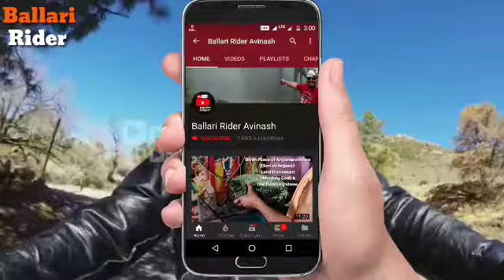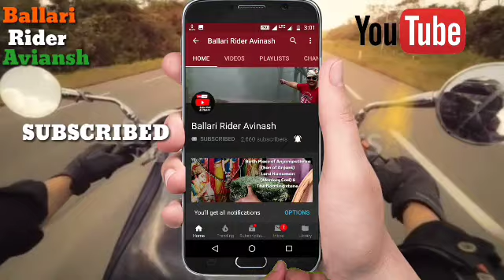Kannada Film Actor Dolly Dhananjay Visited Ballari. Dolly Crazy fans at Bellary.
Kannada Film Actor Dolly Dhananjay Visited Ballari for Badava Rascal Movie Promotion. Dolly Crazy fans at Bellary.

*ಬಳ್ಳಾರಿಗೆ ಯಾವಗ ಬಂದರೂ ಅದೇ ಪ್ರೀತಿ ಅದೇ ಅಭಿಮಾನ ತೋರಿಸುವ ಇಲ್ಲಿನ ಜನರಿಗೆ ತುಂಬಾ ಧನ್ಯವಾದ: ನಟ  ಡಾಲಿ ಧನುಂಜಯ್*

ಬಳ್ಳಾರಿ: ಬಳ್ಳಾರಿಗೆ ಯಾವಗ ಬಂದರೂ ಅದೇ ಪ್ರೀತಿ ಅದೇ ಅಭಿಮಾನ ತೋರಿಸುವ ಇಲ್ಲಿನ ಜನರಿಗೆ ತುಂಬಾ ಧನ್ಯವಾದ ಎಂದು ಇತ್ತೀಚಿಗೆ ಬಿಡುಗಡೆಯಾದ ಬಡವ ರಾಸ್ಕಲ್ ಸಿನಿಮಾದ ಪ್ರಮೋಷನ್ ಗಾಗಿ ಜಿಲ್ಲೆಗೆ ಭೇಟಿ ನೀಡದ ವೇಳೆ ನಾಯಕ ನಟ ಡಾಲಿ ಧನುಂಜಯ್ ಅವರು ಅಭಿಪ್ರಾಯ ಪಟ್ಟರು.
ನಗರದ ನಟರಾಜ್ ಸಿನಿ ಕಾಂಪ್ಲೇಕ್ಸ್ ನಲ್ಲಿ ಪ್ರದರ್ಶನವಾಗುತ್ತಿರುವ ಬಡವರಾಸ್ಕಲ್ ಥಿಯೇಟರ್ ಬಳಿ ಬರುತ್ತಿದ್ದಂತೆ ನೆಚ್ಚಿನ ನಾಯಕ ನಟನನ್ನು ನೋಡಲು ಸೆಲ್ಫಿ ತೆಗೆದುಕೊಳ್ಳಲು ಜನ ಮುಗಿಬಿದ್ದರು. ಈ ವೇಳೆ ಪೊಲೀಸರು ಮುಂಜಾಗ್ರತ ಕ್ರಮವಾಗಿ ಲಘು ಲಾಠಿ ಪ್ರಹಾರ ಮಾಡಿದರು ಜನರನ್ನು ಚದುರಿಸಿದರು.
ಮಾಧ್ಯಮದವರೊಂದಿಗೆ ಮಾತನಾಡಿದ ಅವರು ಬಳ್ಳಾರಿಗೆ ಈ ಹಿಂದೆ ಯುವರತ್ನ ಚಿತ್ರದ ಪ್ರಮೋಷನ್ ವೇಳೆ ಅಪ್ಪು ಜೊತೆ ಬಂದಿದ್ದೆ ಆಗಲೂ ಅದೇ ಪ್ರೀತಿ ತೋರಿದ್ದರು ತದನಂತರ ಬಡವರಾಸ್ಕಲ್ ಚಿತ್ರದ ಪ್ರಮೋಷನ್‌ಗೆ ಬಂದಿದ್ದೇನೆ ಈಗಲೂ ಅದೇ ಪ್ರೀತಿ ತೋರುತ್ತಿದ್ದಾರೆ. ಕರ್ನಾಟಕ ರಾಜ್ಯದಾದ್ಯಂತ ಬಡವ ರಾಸ್ಕಲ್ ಚಿತ್ರ ಉತ್ತಮ ಪ್ರದರ್ಶನ ಕಾಣುತ್ತಿದ್ದು ಚಿತ್ರದಲ್ಲಿ ತುಂಬಾ ಒಳ್ಳೆಯ ಅಂಶಗಳಿದ್ದು ಕುಟುಂಬ ಸಮೇತ ನೋಡುತ್ತಿದ್ದಾರೆ. ಹೆಚ್ಚಿನ ಸಂಖ್ಯೆಯಲ್ಲಿ ಯುವಕರು ವಿದ್ಯಾರ್ಥಿಗಳು ಚಿತ್ರ ನೋಡುತ್ತಿದ್ದಾರೆ ಆ ಹಿನ್ನೆಲೆ ಜನರಿಗೆ ಧನ್ಯವಾದ ತಿಳಿಸಲು ರ‍್ಯಾಲಿ ಮಾಡಲಾಗುತ್ತಿದೆ ಅದರಂತೆ ಬಳ್ಳಾರಿಗೆ ಸಹ ಭೇಟಿ ನೀಡಿರುವೆ ಎಂದರು. ಇಂದು ಬಳ್ಳಾರಿ ಮತ್ತು ಹೋಸಪೇಟೆಗೆ ಹೋಗುತ್ತಿದ್ದೇವೆ ನಾಳೆ ಕೋವಿಡ್ ನಿಯಮಗಳನ್ನು ನೋಡಿಕೊಂಡು ಇತರೆ ಜಿಲ್ಲೆಗಳಿಗೆ ಸಹ ಭೇಟಿ ಮಾಡಬೇಕಿದೆ ಎಂದರು.
ಈ ವೇಳೆ ಚಿತ್ರ ಮಂದಿರದ ಮಾಲೀಕರಾದ ಹೆಚ್ ಲಕ್ಷಿö್ಮÃ ಕಾಂತ್ ರೆಡ್ಡಿ ಸೇರಿದಂತೆ ಇತರರು ಇದ್ದರು.
ಈ ವೇಳೆ ಡಾಲಿ ಧನುಂಜಯ್ ಅವರನ್ನು ಕರವೇ ಜಿಲ್ಲಾಧ್ಯಕ್ಷರಾದ ಚಾನಳ್ ಶೇಖರ್ ಅವರು ಸನ್ಮಾನಿಸಿದರು.